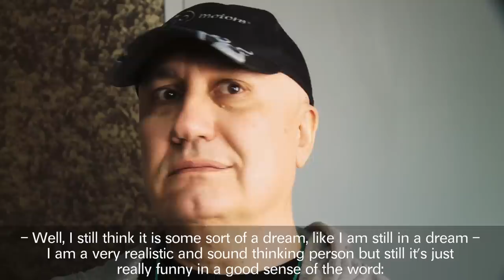Leonid & Friends Backstage Interview Jan 2019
We felt like astronauts going into Space - we didn't know what to expect yet. So the excitement was through the roof!